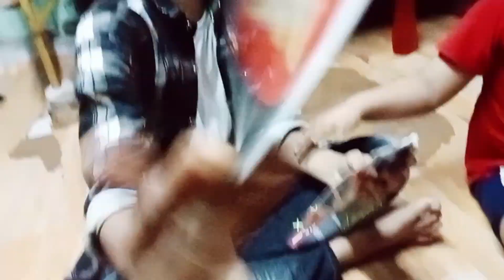Tut rahe hai Ghar | jaha hum bade huwe khele kude | ab kaha jayge farida ki funtastic family